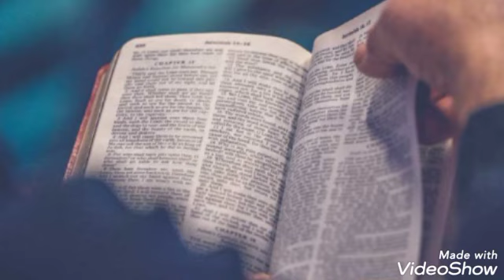LA PRIÈRE BIBLE EN MAINS.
LE DIEU DE RECOMMENCEMENT, LA PRIÈRE BIBLE EN MAINS. SAMEDI 03 DÉCEMBRE 2022.